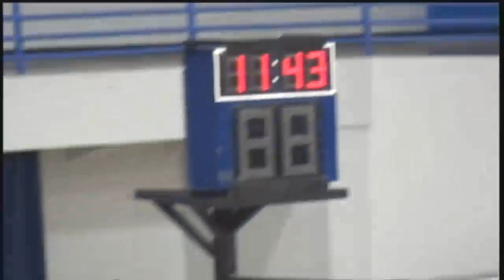FSU Broncos Basketball versus Virginia Union University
Fayetteville State host Virginia Union in Capel Arena on Saturday, January 12th with a 5:30/7:30 doubleheader.